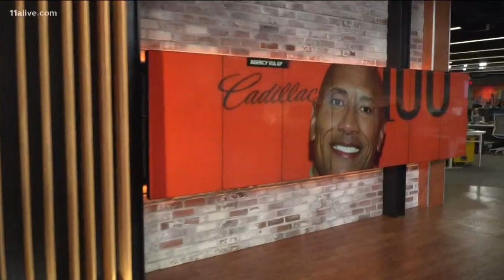Spike Lee honored at Morehouse College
The director was also recently honored in Atlanta at Tyler Perry Studios with a sound stage named after him.